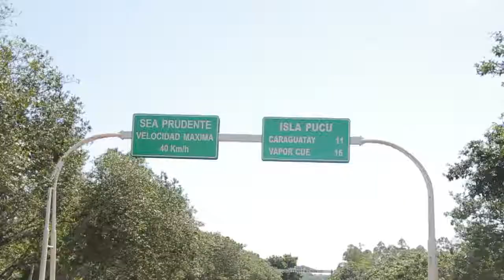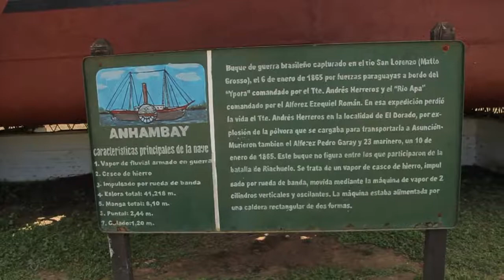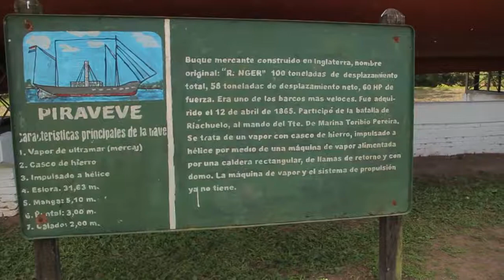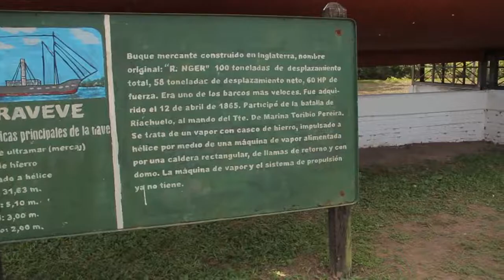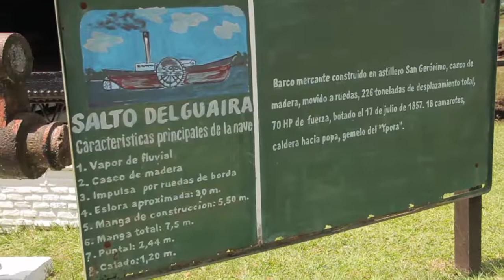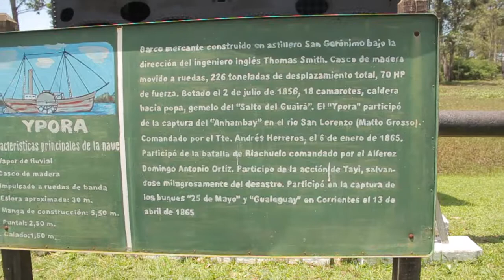Ciudad de Caraguatay | Documental | ATV